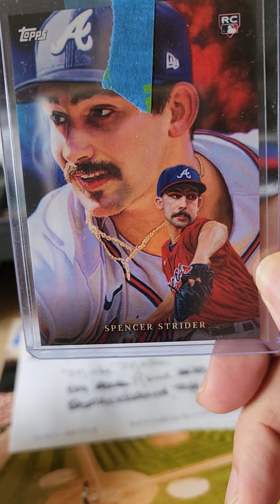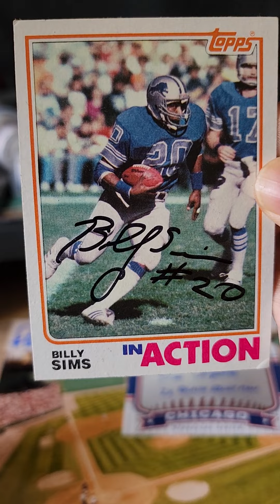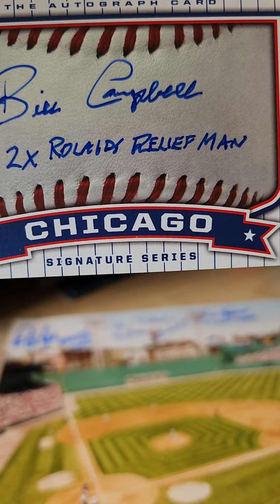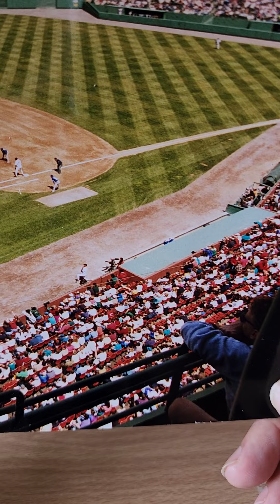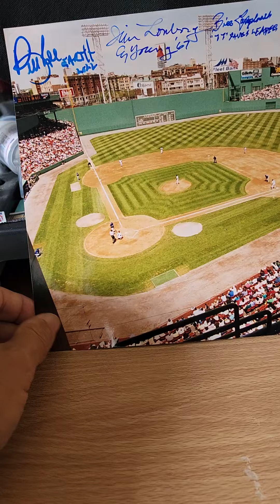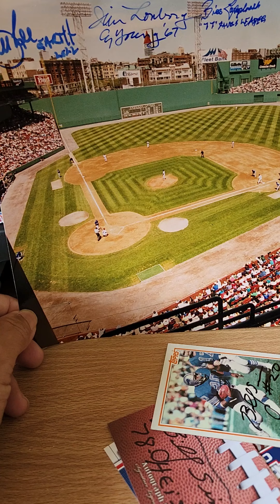Mailbox Goodness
2 TTM Returns 1 ebay pickup